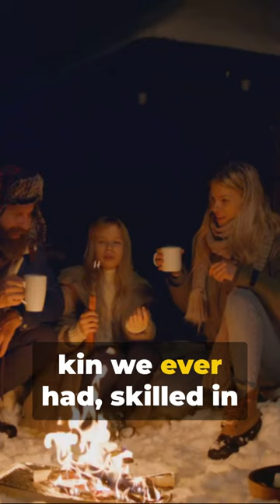Neanderthals vs Humans: A Tale of Survival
In this fascinating video, we delve into the captivating history of Neanderthals and the circumstances surrounding their eventual extinction as Homo sapiens rose to prominence. Join us as we uncover the mysteries of our ancient relatives and explore the factors that led to their disappearance from the Earth.

OUTLINE:

00:00:00 Neanderthals vs Humans: A Tale of Survival